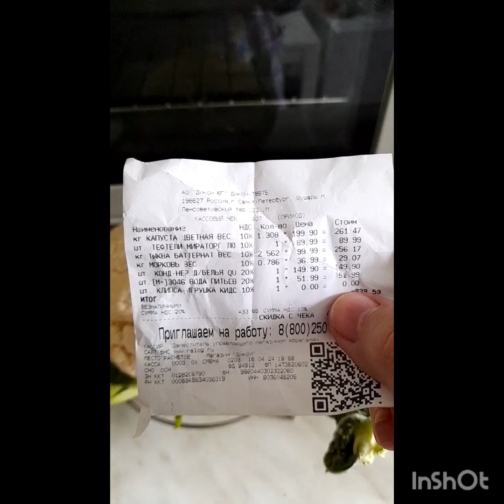суфле из цветной капусты